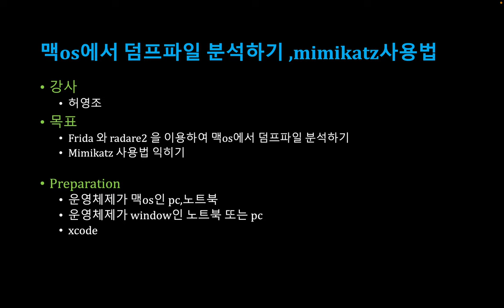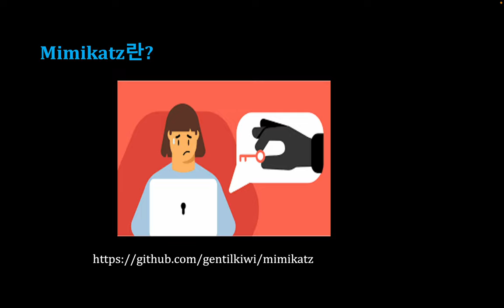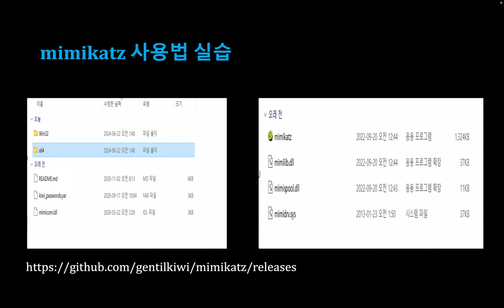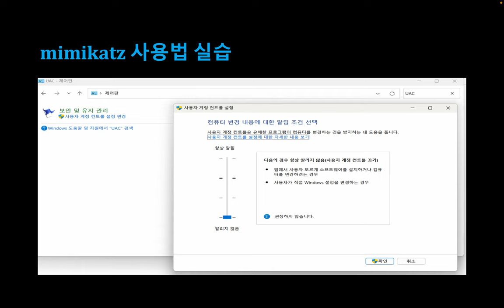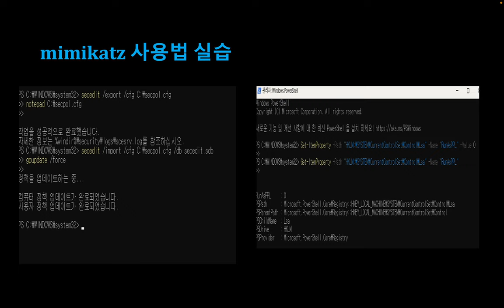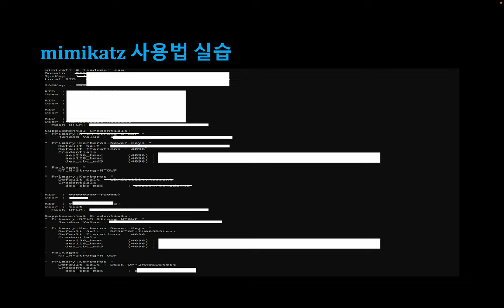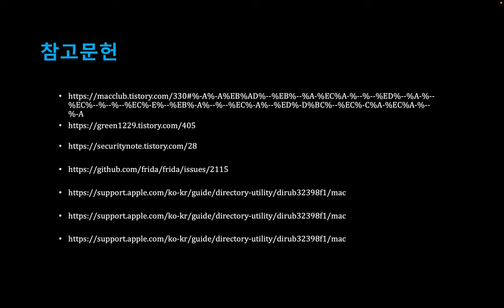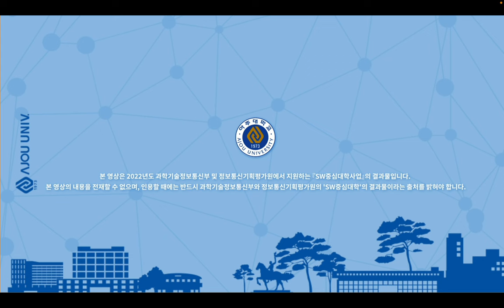[SWTT] radare2와frida를 이용한 ios앱 분석 , mimikatz사용법과 예방법 (2/2)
[SWTT] radare2와frida를 이용한 ios앱 분석 , mimikatz사용법과 예방법
아주대학교 허영조